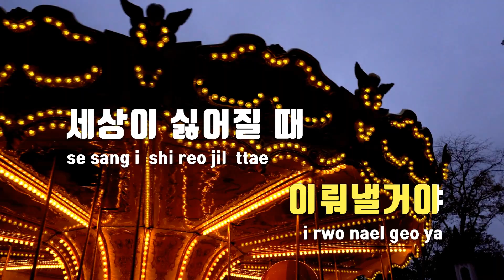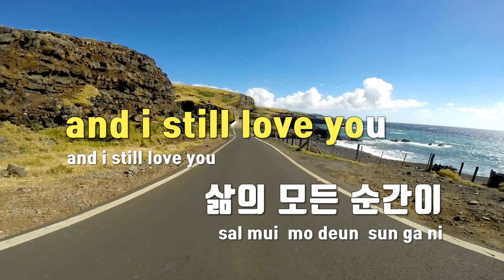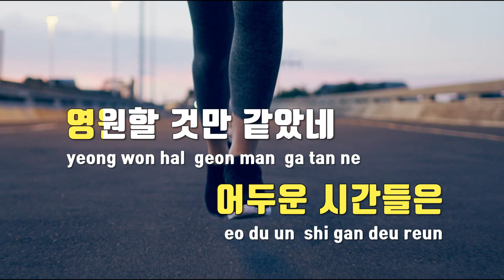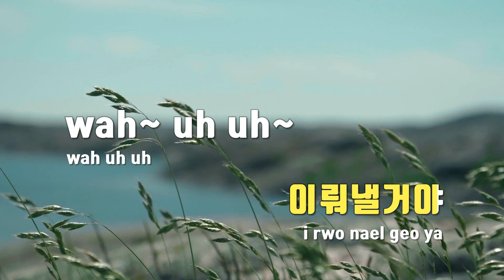[TJ노래방] 있어주라 - Kid Wine(Feat.릴러말즈,뱃사공,The Quiett) / TJ Karaoke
있어주라  --  Kid Wine(Feat.릴러말즈,뱃사공,The Quiett)